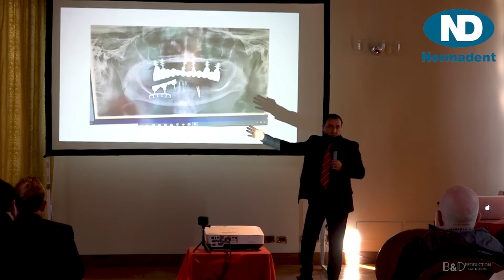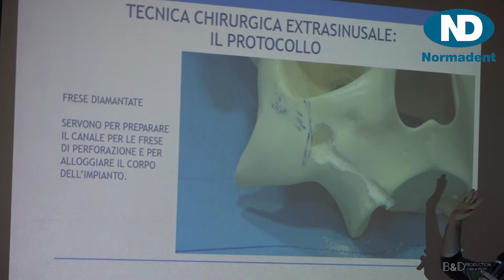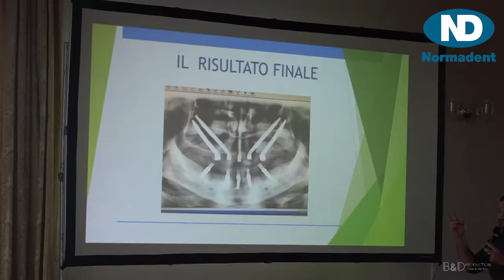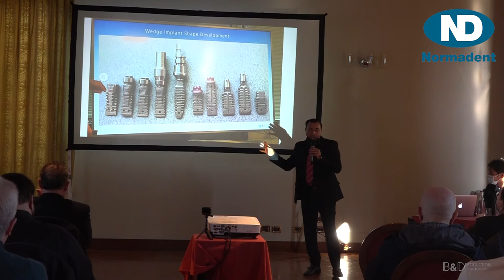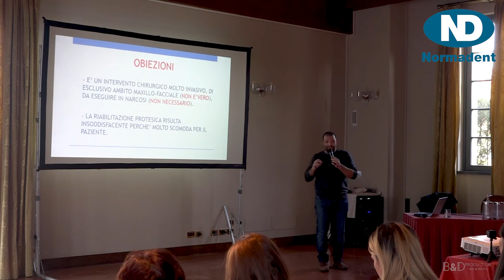NORMADENT SAS - Nuovi PARADIGMI In chirurgia IMPLANTARE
Normadent nasce nel giugno 2004 dalla volontà di un piccolo gruppo di imprenditori, con pluriennale esperienza nel settore odontoiatrico e dalla loro idea di creare prodotti di alta qualità.
Svolge attività di progettazione, costruzione e vendita di impianti dentali, protesi e strumentario chirurgico. Con un'esperienza acquisita di oltre 30 anni nel ramo aeronautico e medicale, Normadent Sas si dimostra un partner serio e affidabile, anche grazie alla collaborazione con primarie aziende del settore.

Titolo:                       Nuovi PARADIGMI In chirugia IMPLANTARE
Evento:                     NORMADENT SAS
Location:                 Villa Torretta - Sesto San Giovanni (MI)
Data:                        11 Dicembre 2021
Relatori:                   Dr Emanuele Morelli e Dr Matteo Giorgi
Special thanks       Dr Renè, ANDI Aosta e Dr Fantuzzo Saverio